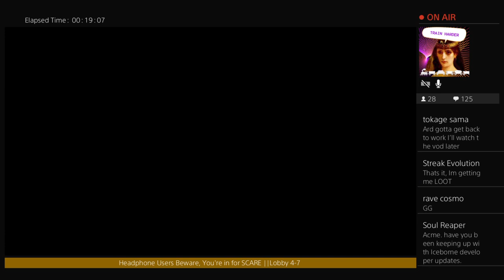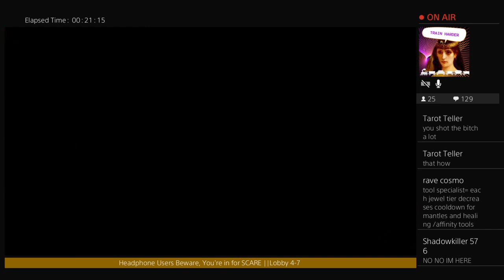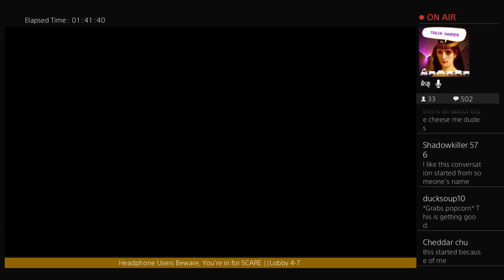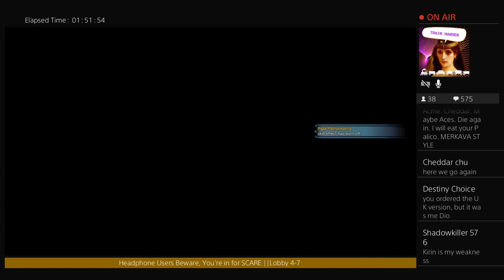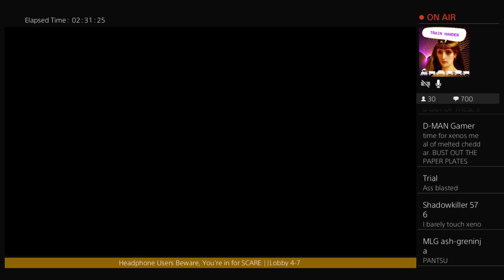Monster Hunter World LIVE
Those who know me closest call me Dion!

I am a member of TG+, which is a group of online friends who have came together for have spent many years playing games with each other. This channel is nothing without them and I am truly blessed knowing them.

If you want to meet me or my friends, come to our discord:

My first fighting game experience started with Soul Calibur 4, and then migrated to my first Blazblue game, Blazblue Continuum Shift Extend.
It was there my love for fighting games was born and is where I met every member of TG+.

My YouTube stars as a collection of videos for me and my TG+, just having fun with the games we love to play. Always hilarious, and always loud.

A warning if you are new to our channel. We are loud. VERY EARRAPE-Y. If that doesn't bother you, GREAT!